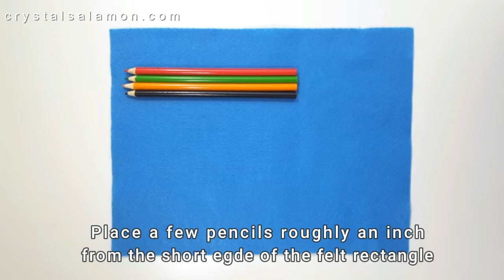DIY Easy Colored Pencil Roll - Make Your Own Pencil Case!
Learn how to easily make a custom pencil case roll! A great diy gift for colourists! Happy colouring!